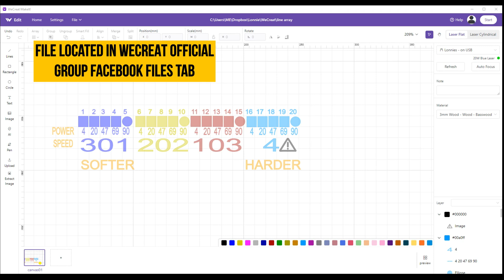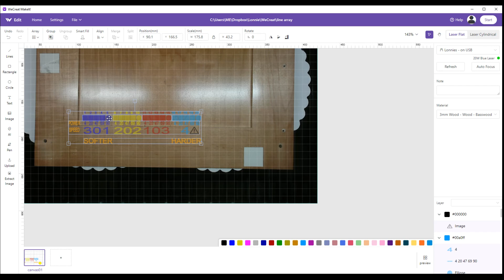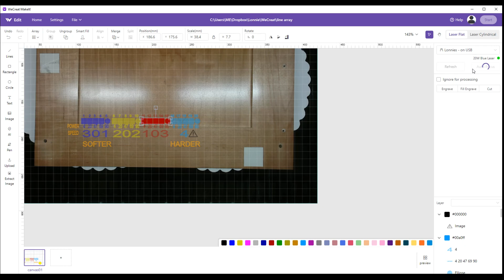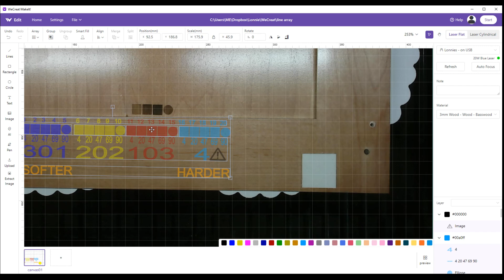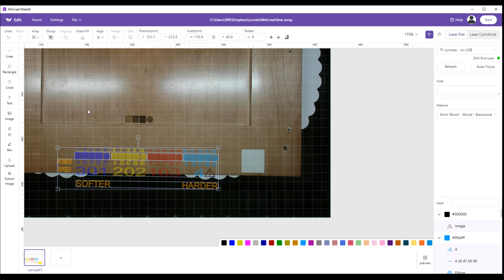Lonnie Linear Test Array - wecreat laser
How to make a simple easy test array on the back of your pieces without detracting from your work

If you need anything from WeCreat please use the link on my . It has the latest discounts and I will get credit which help me produce these videos. Along with useful links to parts and tools for work on your machine.